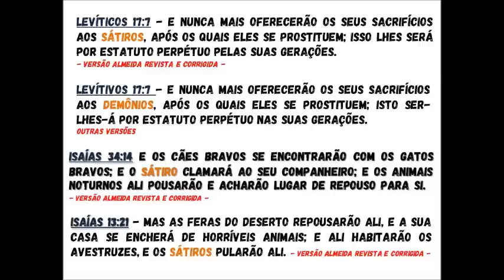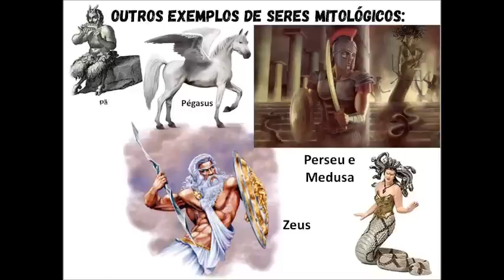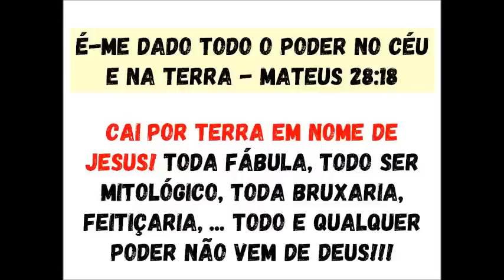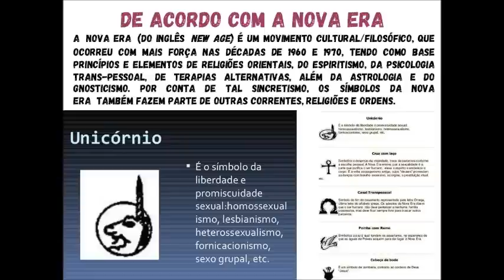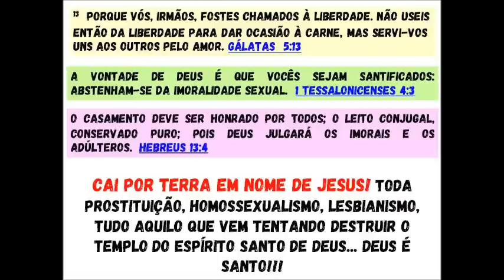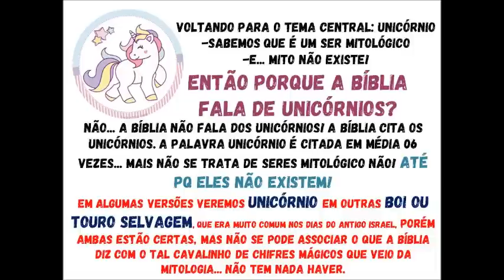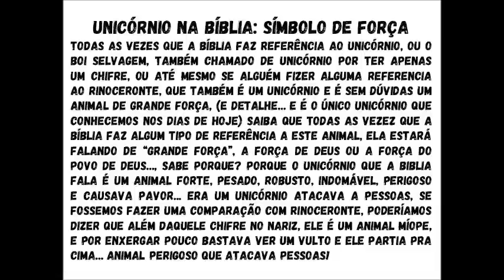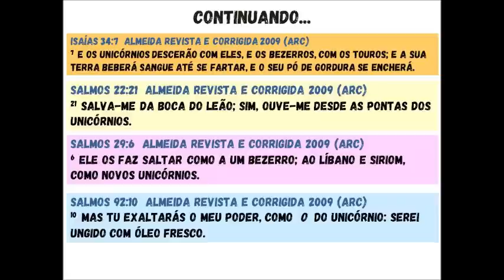UNICÓRNIO NÃO É DE DEUS • O QUE DIZ A BÍBLIA? SERES MITOLÓGICOS • NOVA ERA - Slides na descrição👇🏻